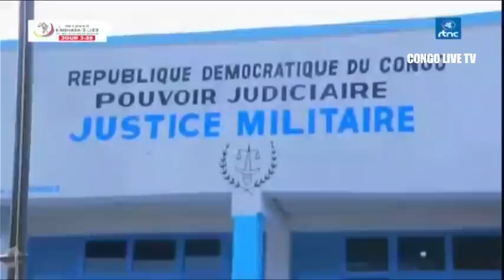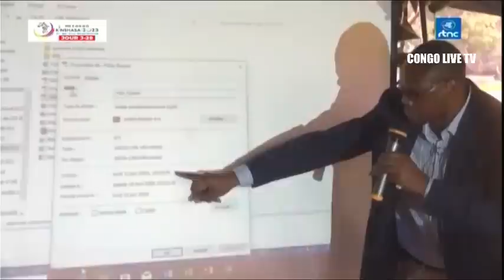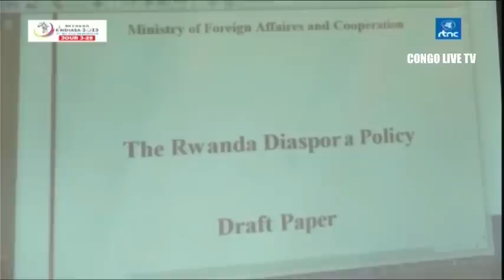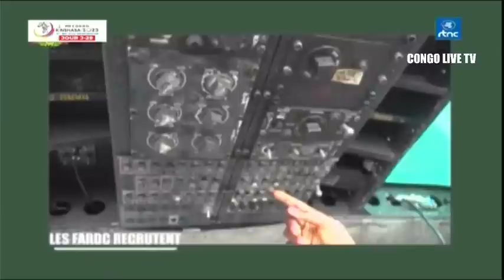🔴FARDC : SUIVEZ L'ECHOS MILITAIRE DE CE VENDREDI 30.06.2023 "ACTUALITE DE L'ARMEE CONGOLAISE "